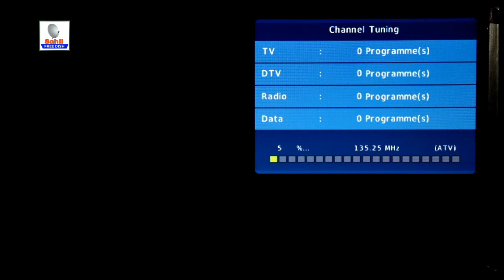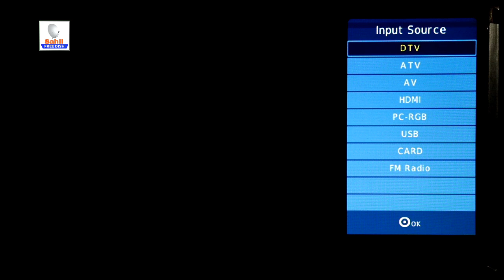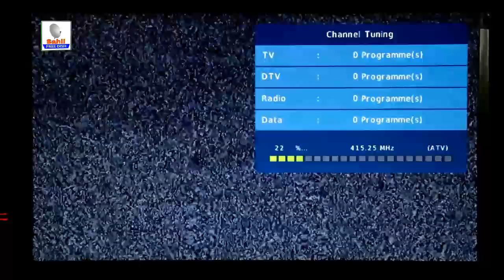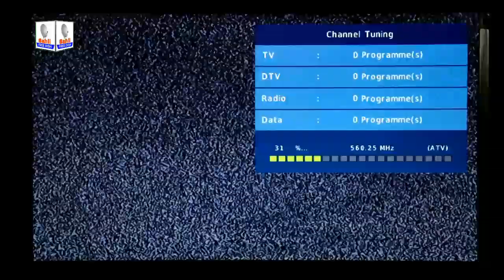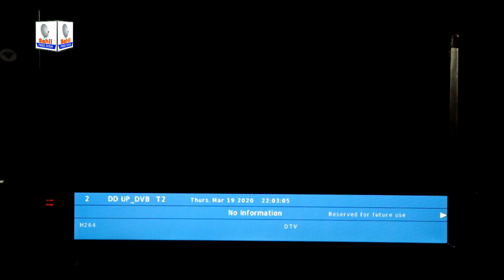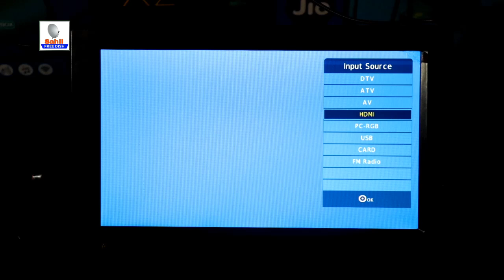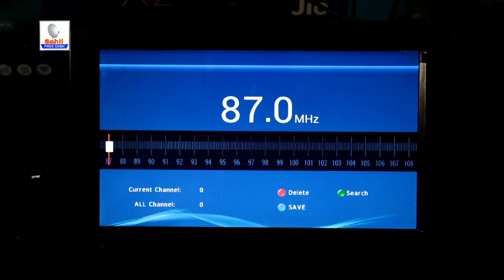DVB T2 Tv Channel List 2024 On DD Free Dish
📂MY GEARS🎥

3️⃣My SOLID Settop Box
4️⃣MY DSLR CAMERA
5️⃣MY BOYA MIC
6️⃣MY GREEN SCREEN SETUP
7️⃣MY TRIPOD

📽️Camera : Canon 200D
Mic : Boya
Editor : final Cut Pro X
Laptop : MacBook Pro
Sound Editor : Audcity

FOLLOW ME 🌍

You're Qureise-
Leadster portable tv,
Leadster portable tv dvd player,
portable tv india,
portable tv stand,
portable tv repair,
portable tv antenna,
portable tv price,
portable tv dvd player battery,
portable tv cabinet,
portable tv review
dvbt2 tv,
dvbt2 india,
portable tv,
mini hd tv,
portable hdtv,
free dish tv,
latest gadgets,
amazing gadgets,
smart tv,
portable smart tv,
full hd tv, best tv 2020,
dvbt2,
dvt usb,
dvbt2 mobile,
dvbt2 usb

Copyright Reserved ©️Sahil Free Dish ™️